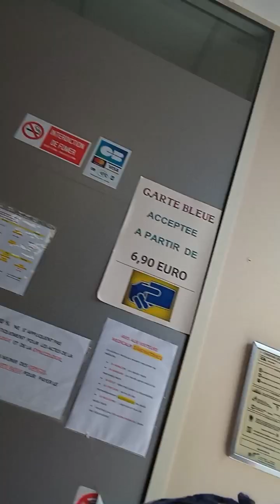vidéo médecin 1 juin 2023